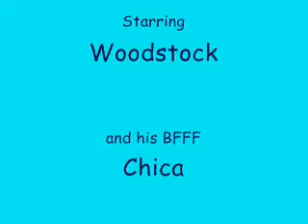Swimming with Woodstock and Chica.wmv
Pet ferrets, Woodstock and Chica, swimming in the bathtub.